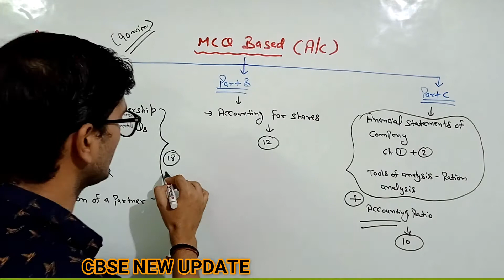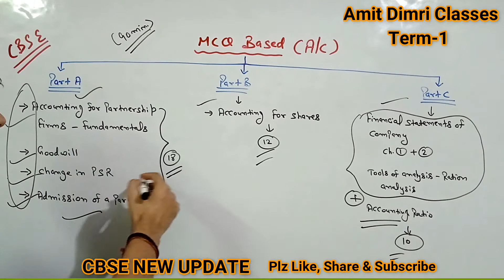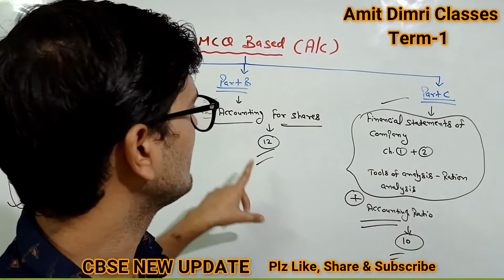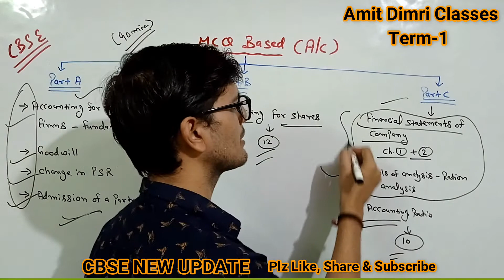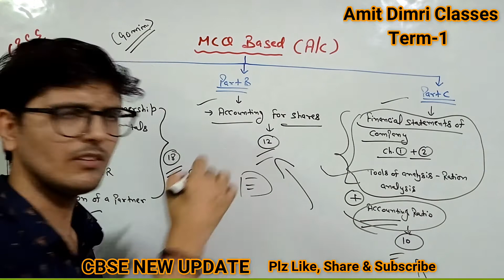Accountancy Term - I Syllabus - Class 12th - (CBSE - Very important Announcement)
CBSE Updates
CBSE announcements regarding term 1 Syllabus
CBSE Class 12th Updates
How to score good marks in Accountancy - Class XII
Accountancy Class 12th Syllabus Term - I
CBSE ICSE Updates